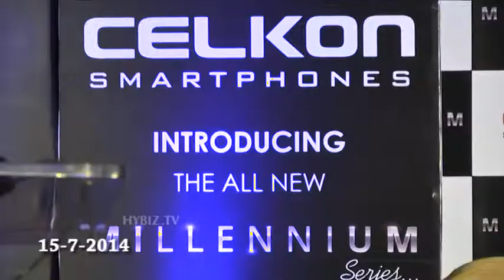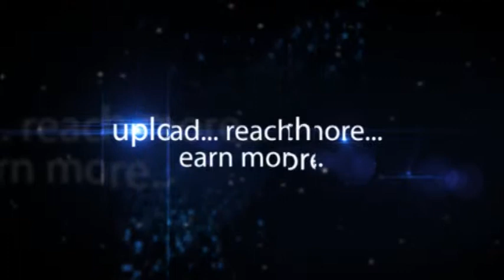Celkon Launches Millennium Series Smartphones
CELKON Millennium Series Smartphones